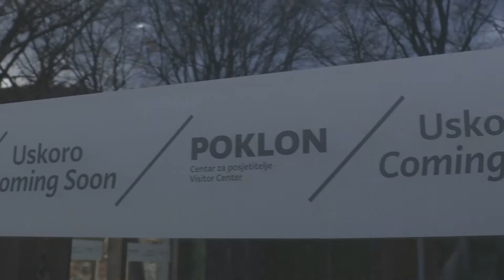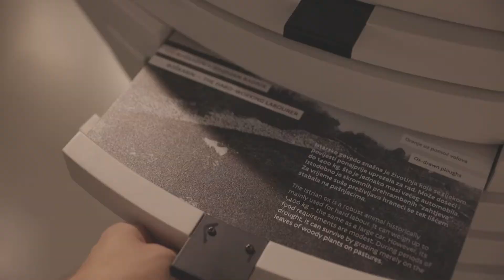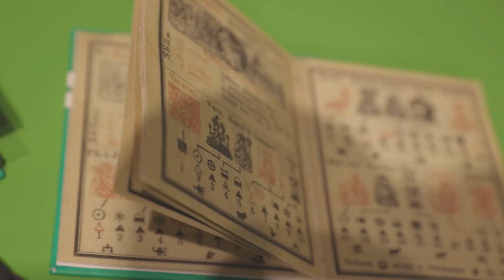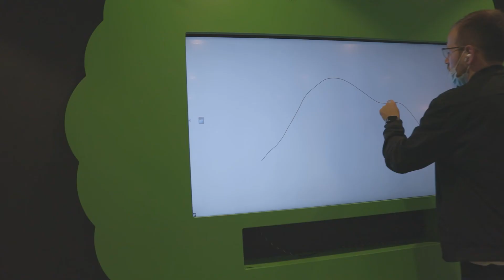Poklon Visitor Center, Učka Nature Park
The Poklon Visitor Center is a meeting place of mountains, man and the sea, and testifies to the coexistence of man and nature.

Video by: Nikola Zelmanović